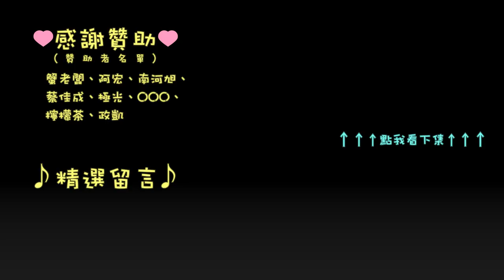[PRB] Assetto Corsa 耐久賽 R3 / GT3 x MX5 CUP / Monza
原本以為這場很難超，應該沒什麼畫面，結果只是少一點，還是很激烈 www